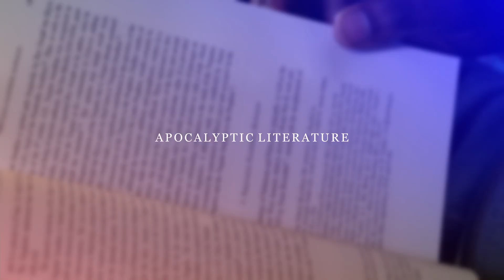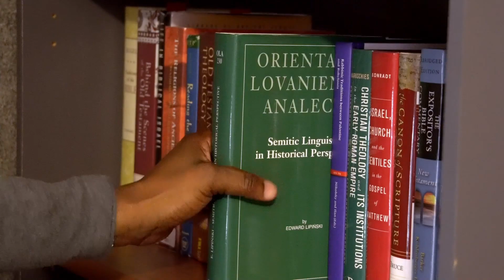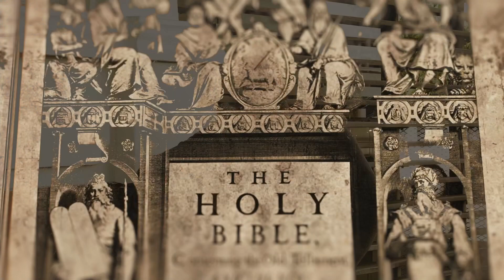Are laws of the Old Testament authoritative for Christians today?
The Ten Commandments condone slavery, and Deuteronomy 22 deems the rape of an unmarried woman to injure her father rather than the woman herself. While many Christians ignore most Old Testament laws as obsolete or irrelevant-with others picking and choosing among them in support of specific political and social agendas-it remains a basic tenet of Christian doctrine that the faith is contained in both the Old and the New Testament. If the law is ignored, an important aspect of the faith tradition is denied.

Ps and Cliff and his guest Cheryl B. Anderson converse in relation to this problem head on, attempting to answer the question whether the laws of the Old Testament are authoritative for Christians today. The issue is crucial: some Christians actually believe that the New Testament abolishes the law, or that the Protestant reformers Luther, Calvin, and Wesley rejected the law. Acknowledging the deeply problematic nature of some Old Testament law (especially as it applies to women, the poor, and homosexuals), Anderson finds that contemporary controversies are the result of such groups now expressing their own realities and faith perspectives.

Anderson suggests that we approach biblical law in much the same way that we approach the U.S. Constitution. While the nation's founding fathers-all privileged white men-did did not have the poor, women, or people of color in mind when they referred in its preamble to "We the people." Subsequently, the Constitution has evolved through amendment and interpretation to include those who were initially excluded. Although it is impossible to amend the biblical texts themselves, the way in which they are interpreted can and should change. With previous scholarship grounded in the Old Testament as well as critical, legal, and feminist theory, Anderson is uniquely qualified to apply insights from contemporary law to the interpretive history of biblical law and to draw out their implications for issues of gender, class, and race/ethnicity. In so doing, she lays the groundwork for an inclusive mode of biblical interpretation.